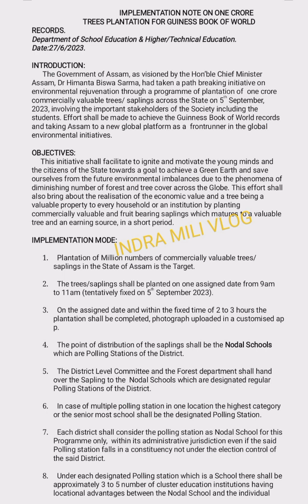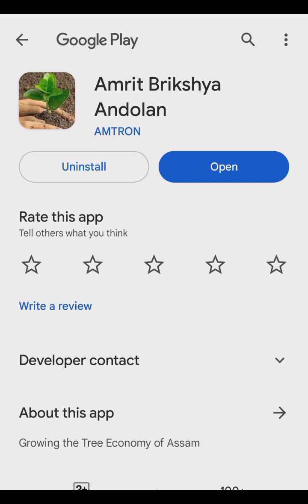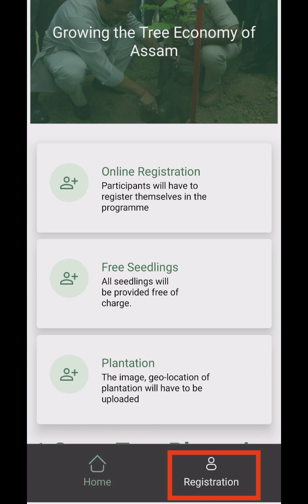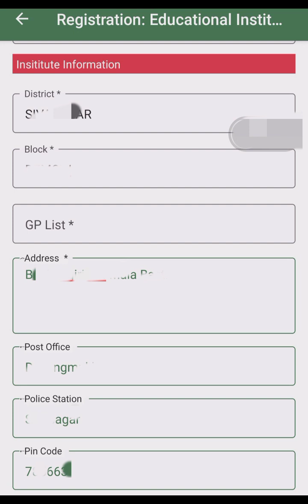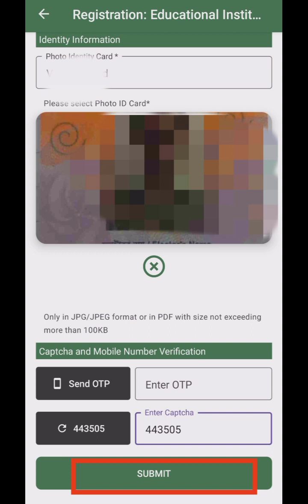Amrit Bikshya Andolan//Initiative By Assam Govt/Tree Plantation For Guiness Book Of World/10 Million